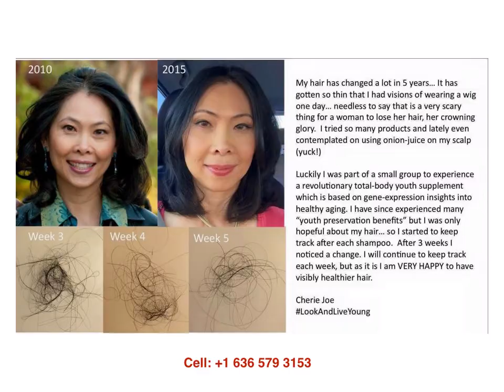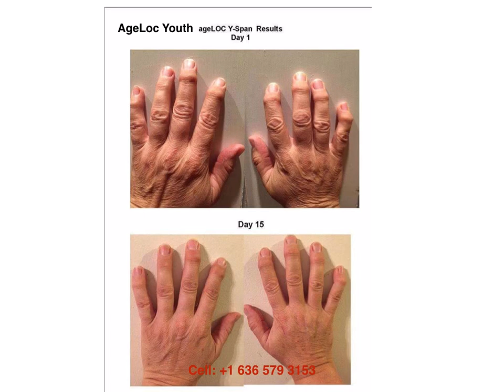Ageloc Youth short presentation and testimonials